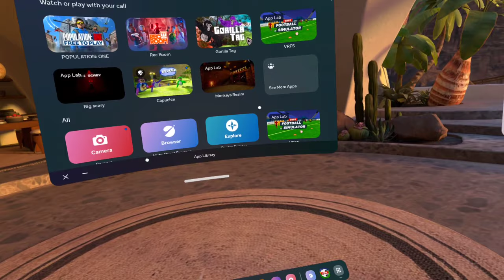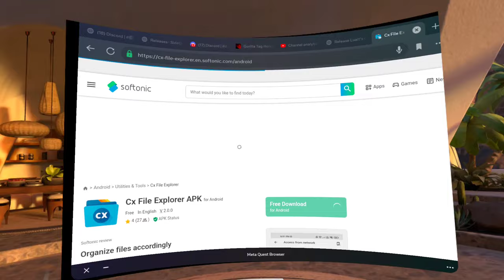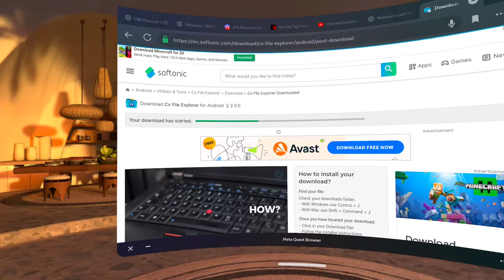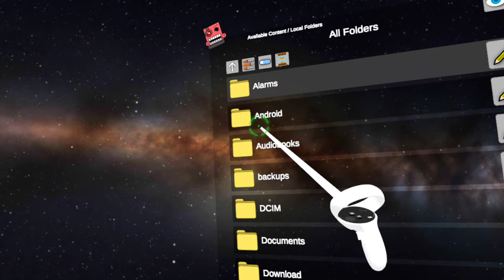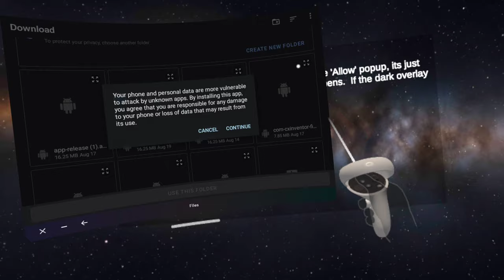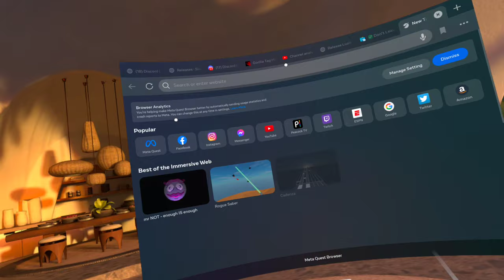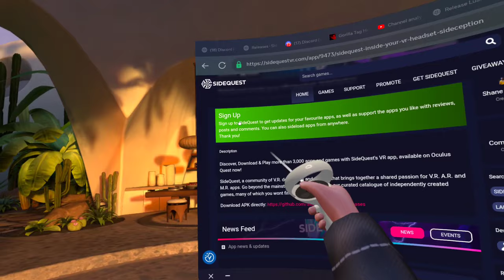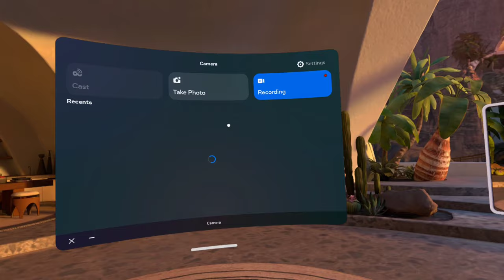HOW TO GET *SIDEQUEST* *NO PC*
yall earned it say thanks to duckie